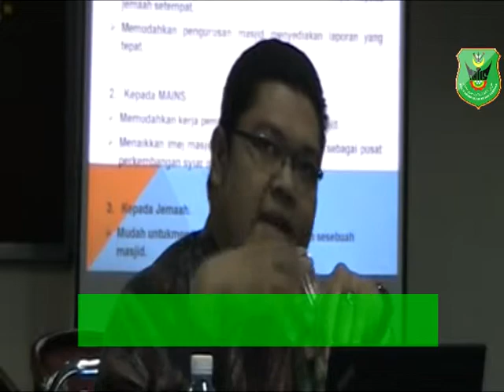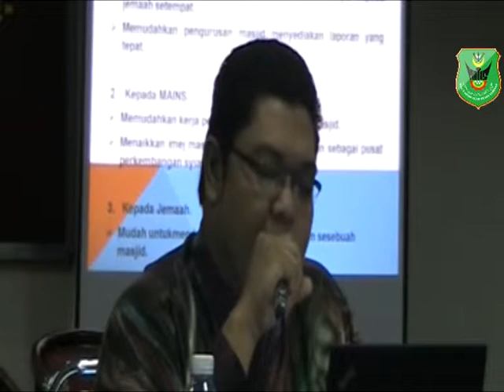Majlis taklimat program e masjid peringkat jelebu